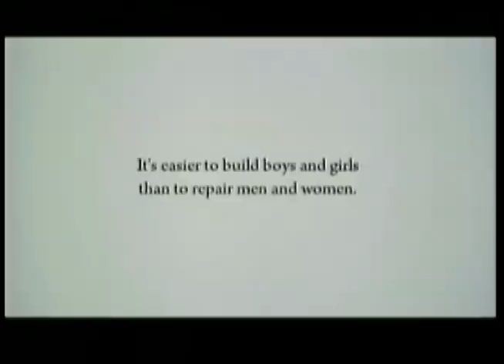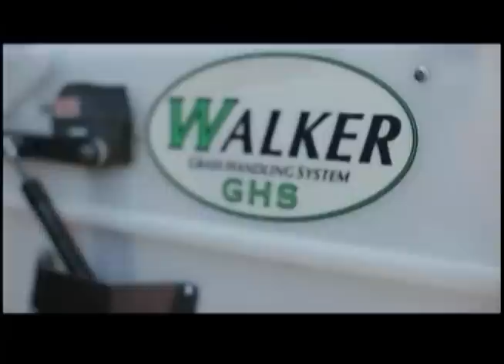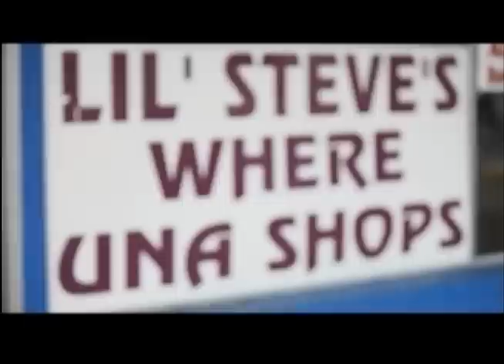The Terry Bowden Show 10-30-2011